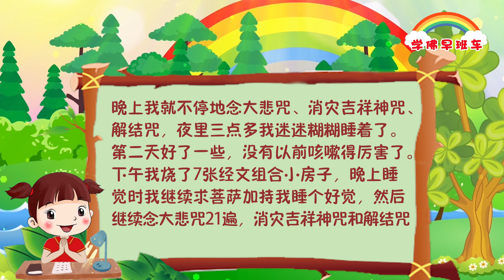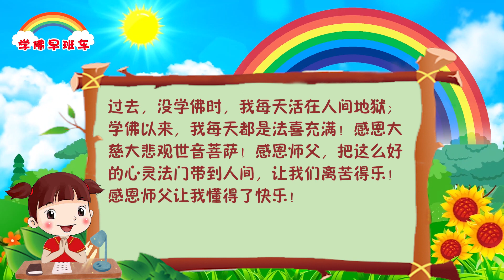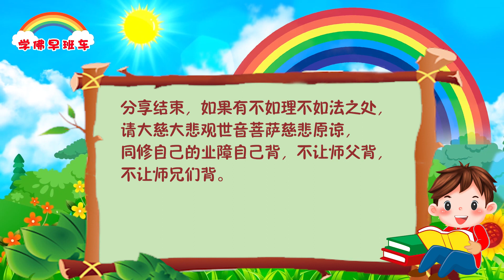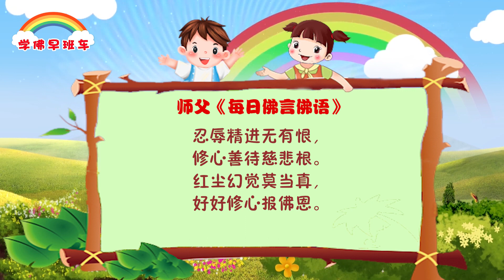学佛早班车视频 第504期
修心时“世俗心”“出离心”“菩提心”，几乎都是同时存在的，只是一会儿有世俗心，一会儿有出离心。修得好的时候有菩提心；有时候著相了，又回到了世俗心；有时候觉得人间很烦恼，没意思，又有出离心了。

我们学佛人一遇到诱惑，世俗心就开始生起，出离心就会动摇。如果出离心一旦动摇了，你的菩提心随之就会遗失。

1.
分享一：
 2021年5月20日，我有点咳嗽，也没太在意，就吃点西药。一直到25日药都吃完了，白天好些，到了晚上咳得更厉害了，一点都不能睡觉。我只好上医院，花了300多块钱买了三副中草药，以为这下可以好了。结果三付中药喝完了，还是没有见好，反而咳嗽得更厉害了，连续两天两晚一直咳嗽不停，晚上咳得最厉害时，一会都不能躺着，只好坐到天明！
5月29日我给菩萨上晚香，求菩萨加持我，让我好起来，不让经济困难的我再花冤枉钱了，有这钱我可以去放生，可以用来做功德。我许愿先为自己的要经者烧送7张经文组合小房子，消除咳嗽，睡前念108遍消灾吉祥神咒，108遍解结咒。
晚上我就不停地念大悲咒、消灾吉祥神咒、解结咒，夜里三点多我迷迷糊糊睡着了。
第二天好了一些，没有以前咳嗽得厉害了。下午我烧了7张经文组合小房子，晚上睡觉时我继续求菩萨加持我睡个好觉，然后继续念大悲咒21遍，消灾吉祥神咒和解结咒各108遍，不知不觉地我就睡觉了，一点也不咳嗽了！感恩大慈大悲的观世音菩萨！感恩师父！心灵法门灵验无比！

2.
分享二：
 2021年7月份，由于我过度劳动，导致左脚疼痛，走路像个瘸子，我想休息一段时间就没事了吧！
可是休息了快二十多天了还是疼痛，不能正常走路。我就去看医生，拍了片子，医生告诉我是水肿，打针不行，要动手术，得花一万多手术费！我想这钱要救多少鱼呀，做多少法宝呀！我今年56岁，面临“三六九”劫。晚上我上香，在菩萨面前，流着泪和菩萨说：“菩萨妈妈，我的情况您是知道的，我现在不想花那么多钱，我现在用‘三大法宝’来解决吧！我许愿烧送经文组合小房子一个月一拨21张，放生50条鱼，好了以后现身说法。”
就这样，我每天念经，也用大悲水擦，求菩萨加持。
经文组合小房子我烧了3拨以后，脚的水肿就完全消了！没花一分钱我的脚就好了！咱们的心灵法门太灵验了！只要我们真修实俢，观世音菩萨真的是有求必应！

3.
师兄们，在我没修心灵法门之前，我有妇科病、甲亢、腿上皮肤过敏、胃疼，还掉头发，另外，乳房里还有一个好大的肿块。自从我学佛两年多来，这些毛病也不知道从什么时候就全好了！
过去，没学佛时，我每天活在人间地狱；学佛以来，我每天都是法喜充满！感恩大慈大悲观世音菩萨！感恩师父，把这么好的心灵法门带到人间，让我们离苦得乐！感恩师父让我懂得了快乐！

4.
我是一位初学者，2022年四月初十通过我姐把我引入心灵法门，结了佛缘，同时也与一位师兄结缘，是师兄为我免费送法宝，一路指引。
我入心灵法门的目的是帮我儿子戒酒，因他有酒精肝。我每天早上6点为自己做功课，白天念小房子，晚上4点为儿子念功课经文。起初我在佛前许过愿，求菩萨显灵，心灵法门的经文组合小房子显灵，如果我儿子酒精肝好了，酒戒了，我一定弘扬佛法！前几天我儿子体检，酒精肝好了，只剩下脂肪肝了，转胺酶高点，我想我坚持为他念经，一切都会好的！
感恩南无释迦牟尼佛，感恩观世音菩萨，感恩师兄一路指引，经常鼓励帮助我，实践证明我步入心灵法门是无比地正确！以后我会精进自己，学好佛经，用好法宝，珍惜这份缘。

《媒体大亨默多克的故事 》
2015年1月24日马来西亚•槟城解答会开示

澳大利亚 2000 年奥运会，媒体大亨默多克去捧场参加，在现场默多克突然发现椅子下面有一个一元硬币，他就蹲下身捡起 来，脸上带着微笑。这一细节被媒体曝光爆炒，写道“拥有亿万家产的媒体 大亨只为捡到一枚硬币而微笑”。人快乐的标准像一根可以无限延伸的橡皮 筋一样，把欲望拉得越大，它就拉得越长，快乐的标准越高，人就活得越痛 苦，越难实现自己的未来。李嘉诚接受采访的时候，一位香港记者问他： “君以为，一生中最快乐赚钱的时刻是何时？”没想到李嘉诚说：“开一间小铺，终日忙碌，晚上关门之后在昏暗的灯光下，与老伴一张张数钱。”如此回答令记者措手不及。学佛人要将快乐的标准降低，降到人人都可以拥有的地位，那你就会永远快乐，这其实就是智慧的象征。

忍辱精进无有恨，
修心善待慈悲根。
红尘幻觉莫当真，
好好修心报佛恩。

11 CHANG CHARN ROAD #05-01, SHRIRO HOUSE, SINGAPORE 159640.